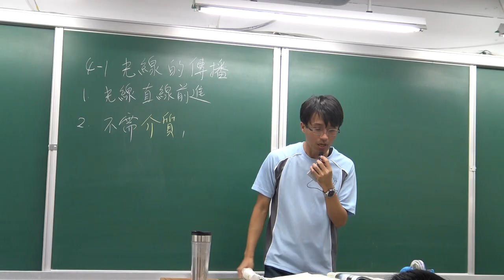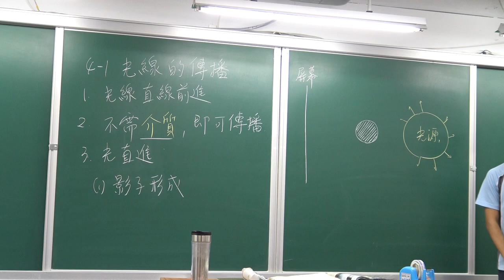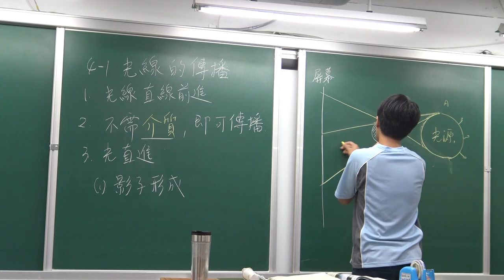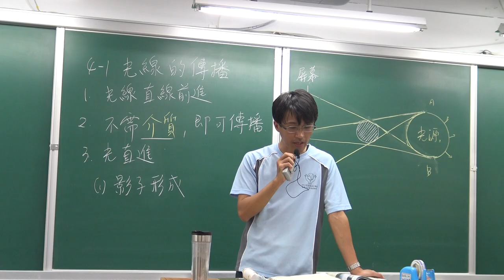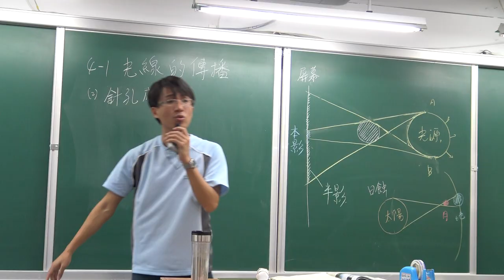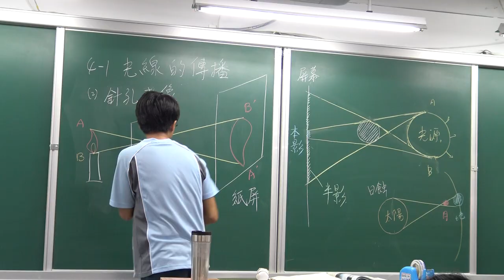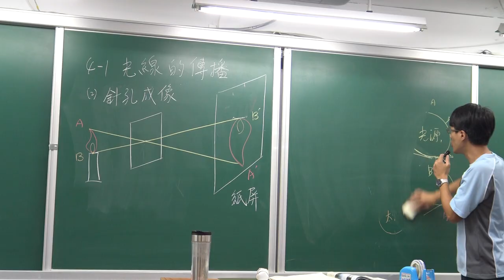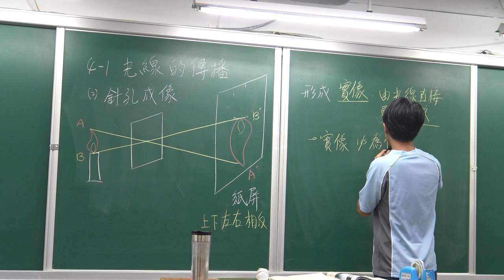國二上理化4-1光的傳播(1)-光的直進/影子/針孔成像